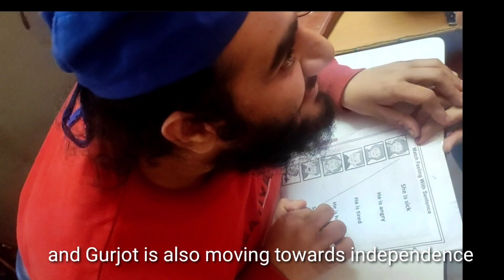Understanding the Difference Between Mild And Moderate Autism / My Experience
a motivational video for parents  with the thought that everyone can learn